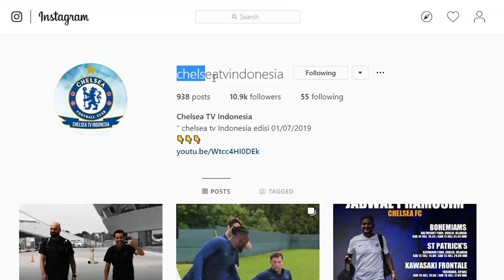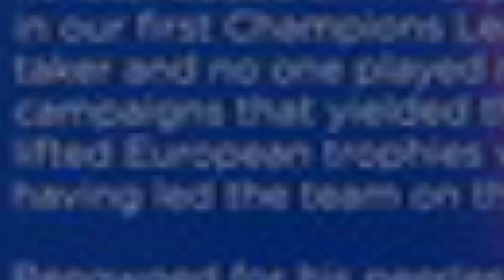"Inilah 5 Tugas Terbesar Frank Lampard Sebagai manager chelsea"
Akhirnya Frank Lampard kembali ke stamford Bridge.
Ia siap melakukan pekerjaan besar sekali lagi untuk Chelsea namun bukan sebagai pemain, tetapi sebagai seorang manager.
Sang legenda Chelsea tentu bekerja bukan tanpa tekanan. Ia juga diharuskan bisa membawa kesuksesan bagi klub. Meskipun pada kenyataannya, The Blues baru saja menjual  striker andalan mereka, Eden Hazard dan juga saat ini Chelsea sedang berada di bawah larangan transfer selama dua jendela bursa.
Padahal, seperti yang kita tahu Sang pemilik Roman Abramovich dikenal memiliki kebiasaan gonta-ganti pelatih secara teratur, dan bahkan status Lampard sebagai pahlawan klub tidak bisa menjamin  bahwa ia memiliki kekebalan agar tidak dipecat.
Maka dari itu, banyak PR yang harus segera ditangani dan dikerjakan pelatih berusia 41 tahun tersebut agar The Blues bisa melewati musim demi musim dengan hasil akhir fantastis, kembali seperti di era masa jayanya.

Selengkapnya Bisa kalian Lihat Di Video di atas.
Informasi Seputar Chelsea lainnya Kalian juga bisa Follow Instagram Chelsea tv Indonesia Linknya ada dibawah ini